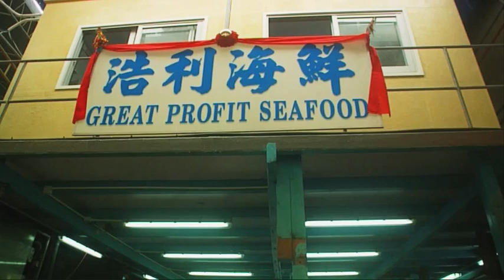The Coral Triangle - Nursery of the Seas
In a vast, turquoise-blue corner of this Earth, the forces of nature have crafted a truly amazing underwater tapestry of corals. This is the Coral Triangle - 'nursery of the seas'.